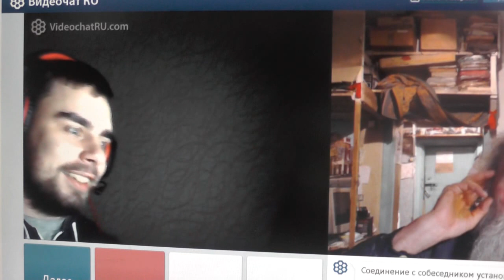№24. Иоан.3:36 Верующий в Сына имеет жизнь вечную,.. 24.10.2019